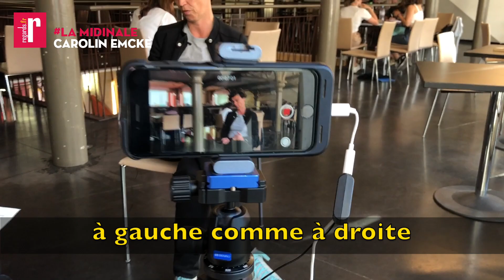Carolin Emcke : « Chaque génération doit se battre pour subvertir les normes »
Journaliste, philosophe et auteure de "Notre désir" aux éditions du Seuil, Carolin Emcke était l'invitée de la Midinale. Gay, homosexualité, queer, identité, genre, immigration : l'intellectuelle allemande revient sur la construction de son désir, au croisement de l'intime et du politique.

VERBATIM

Sur le désir
« Quand j’ai commencé à désirer de la façon dont je désire, j’ai cru que c’était quelque chose de strictement intime (…) mais quand on est gay ou queer (…) c’est devenu une question politique, qu’on le veuille ou non. »
« Quand on est gay ou queer, c’est particulièrement difficile parce qu’il y a un énorme tabou autour de la question et que ce n’est pas enseigné à l’école. »

Sur l’homosexualité
« L’homosexualité est aussi normale que n’importe quoi d’autre. »
« L’homosexualité subvertit les revendications hétéronormatives qui tendraient à nous décrire comme des pervers. »
« Je veux qu’on arrête de diaboliser les homosexuel-les parce qu’ils-elles seraient mauvais-ses. »

Sur la norme
« Il y a toujours des structures, des systèmes de pouvoirs, des matrices et des codes qui incluent certaines personnes et en excluent d’autres. »
« Chaque génération devra se battre à nouveau pour subvertir ces normes. »

Sur la hiérarchisation des luttes
« Certains, à gauche comme à droite, essaient de diviser : ils disent qu’il y a la classe ouvrière blanche aux problèmes économiques et sociaux qui seraient plus pertinent que les problèmes des soi-disant minorités de la soi-disant classe non-ouvrière. »
« Un ouvrier algérien qui serait musulman fait autant partie de la classe ouvrière que faisant partie d’une minorité qui se bat pour sa reconnaissance. »
« Si on commence à dire que certaines violences sont plus importantes que d’autres ou que certaines formes de marchandisation doivent être résolues plus rapidement que d’autres, on a déjà perdu la bataille. »

Sur Alternativ für Deutschland
« Ce sont des extrémistes de droite, (…) des fascistes. »
« Ce n’est pas uniquement contre les réfugiés qu’ils se battent. »
« Leur but, c’est de s’en prendre à notre démocratie, à l’Union européenne et à toute ambition transnationale. »

Sur la création du mouvement Aufstehen par Sahra Wagenknecht
« C’est égocentrique et narcissique. »
« Sahra Wagenknecht est uniquement intéressée par sa propre carrière. »
« Je ne pense pas que ce soit un projet de gauche. »
« C’est un nouveau projet nationaliste qui veut diviser la classe ouvrière entre ceux qui sont blancs, une sorte de classe ouvrière bio-allemande, et le reste de la classe ouvrière avec toutes les minorités. »
« Je ne pense pas que le néonationalisme puisse être la solution à quelque problème que ce soit, qu’ils soient économiques, sociaux ou politiques. »